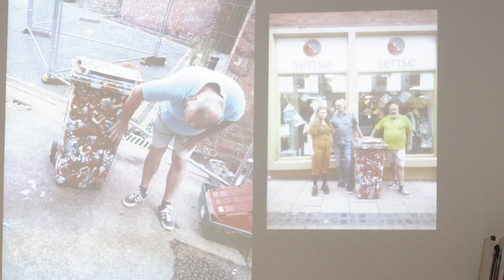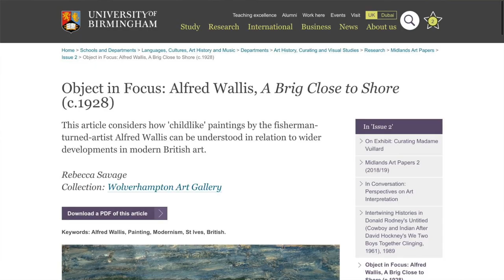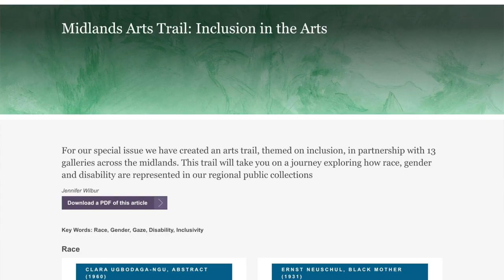Midlands Art Papers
We joined academics, artists and cultural industry professionals at the launch of Issue 3 of Midlands Art Papers at the Herbert Art Gallery and Museum in Coventry.